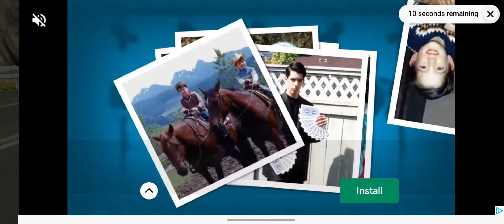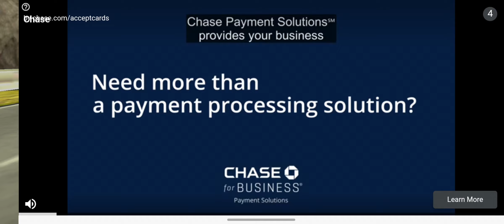car in racing 2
no copyright this my recoding screen
 playing car in racing 2